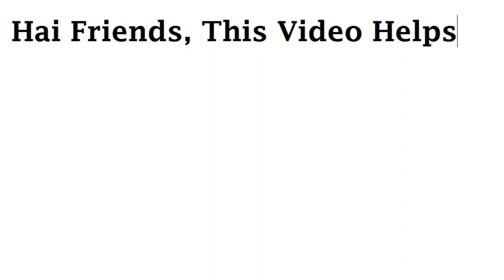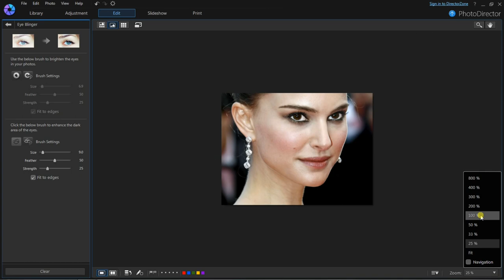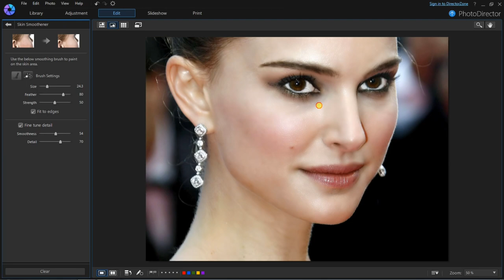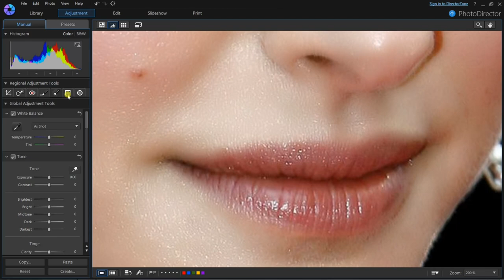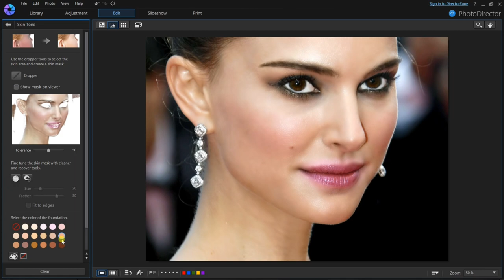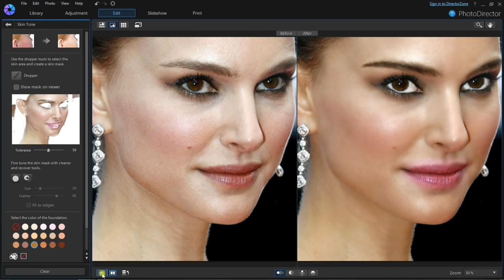PHOTO DIRECTOR TUTORIAL 1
this video about how to use photo director for making beautiful images...